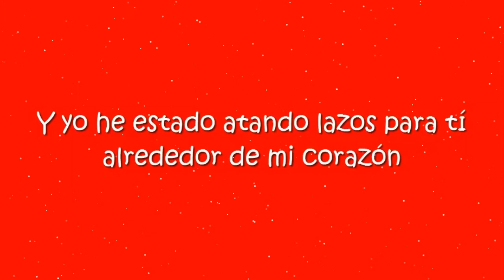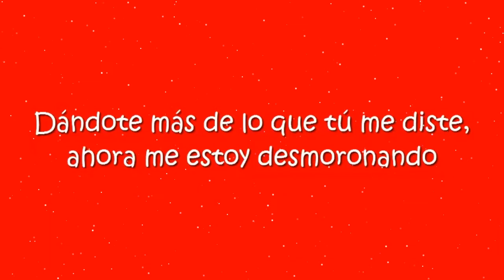Chelsea Cutler - Red Flags, Traducción Al Español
Traducción al español de la canción Red Flags, interpretada por la cantante, compositora y productora estadounidense Chelsea Cutler.